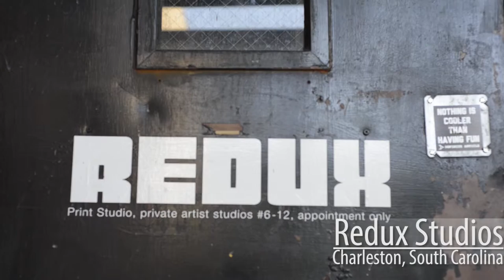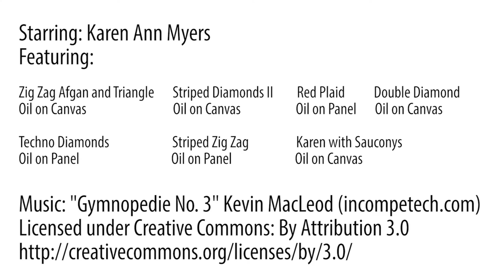Independent Spirits: Karen Ann Myers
Karen Ann Myers is a visual artist living in Charleston, South Carolina Her self portrait, Karen with Sauconys, is featured in the Columbia Museum of Art's fall 2015 exhibition, Independent Spirits: Women Artists of South Carolina, open October 9-January 10.

Shown in conjunction with Georgia O'Keeffe: Her Carolina Story, Independent Spirits is a selection of approximately 30 works of art by women from across the state. South Carolina has produced and nourished many such "independent spirits," women who work against the social grain to pursue modern and experimental means of artistic expression. Whether they work in painting, sculpture, assemblage, ceramics, or installation, these women represent the undeniable role that women play in shaping the future of arts in South Carolina.